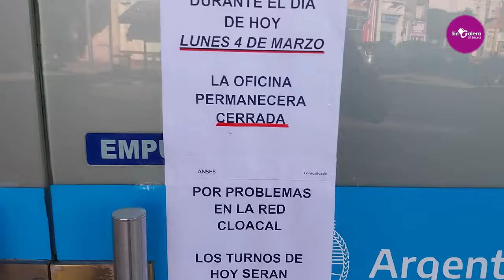Anses San Pedro no atenderá este lunes por problemas edilicios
Inconvenientes con los desagües cloacales tras la lluvia impedirán la atención este lunes, mientras resuelven la situación. Informaron que los turnos serán reprogramados a partir del martes.

Las oficinas de Anses San Pedro permanecerán cerradas y no habrá atención al público este lunes 4 de marzo, informaron desde la sede local del organismo nacional.

MIRA LA NOTA COMPLETA EN: LAOPINIONSEMANARIO.COM.AR